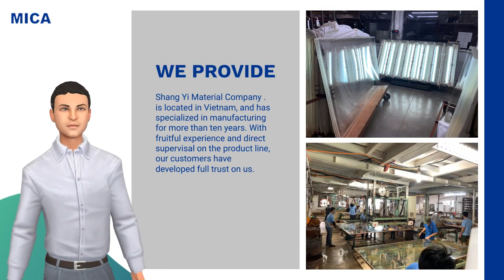Plastic Acrylic Sheet Plastic for Showcase | Jie Hao Enterprise Ltd. | Taiwantrade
ABOUT US
Shang Yi Material Company . is located in Vietnam, and has specialized in manufacturing for more than ten years. With fruitful experience and direct supervisal on the product line, our customers have developed full trust on us.

00:00:00 Jie Hao Enterprise Ltd.
00:00:06 ABOUT US Shang Yi Material Company . is located in Vietnam, and has specialized in manufacturing for more than ten years. With fruitful experience and direct supervisal on the product line, our customers have developed full trust on us.
00:00:13 WE PROVIDE Shang Yi Material Company . is located in Vietnam, and has specialized in manufacturing for more than ten years. With fruitful experience and direct supervisal on the product line, our customers have developed full trust on us.
00:00:21 We specialize in manufacturing all types of Plastic Acrylic Sheets and related products. Lightweight and durable, it is an ideal material for showcases. Plastic Acrylic Sheet Plastic for Showcase
00:00:28 Get the best quality Acrylic glass Sheets, custom-cut plexiglass panels. We have 12 years of experience as an Acrylic Sheet manufacturer. Smooth Surface Plastic Glossy Acrylic Sheet
00:00:38 The anti-corrosion plastic acrylic sheets are lightweight, robust, thermoplastic sheets often used as alternatives to glass. Plastic Board Acrylic Sheet for Decoration
00:00:46 Don't miss out!